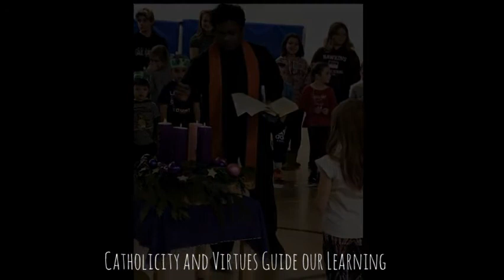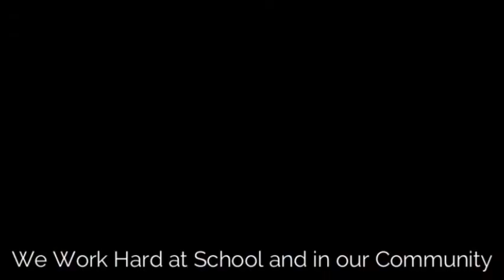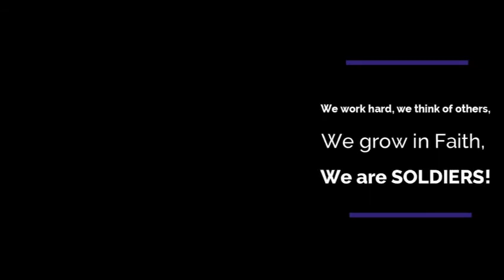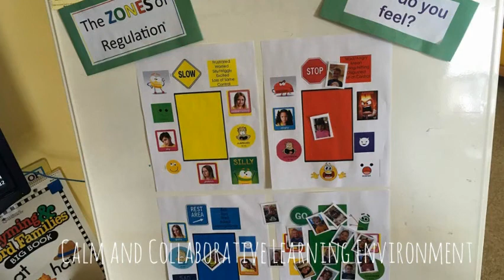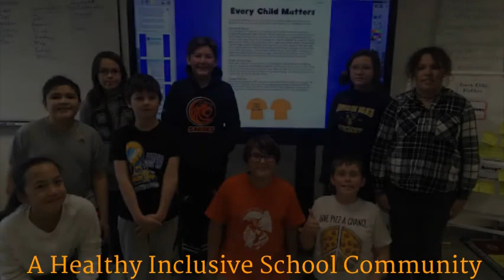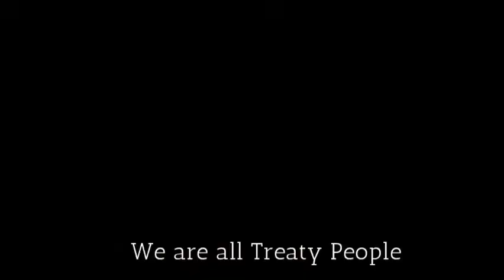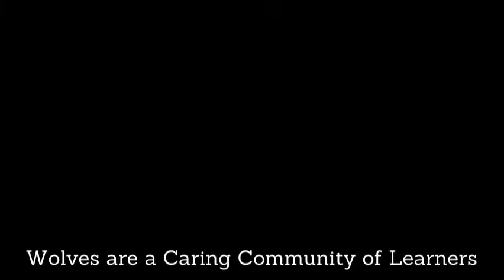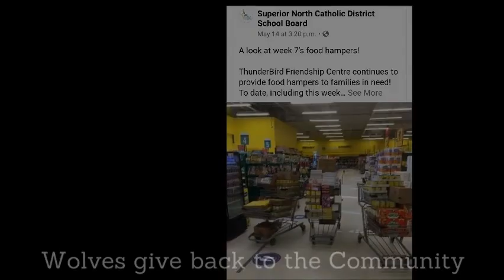Open House School Highlights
Experiential Learning School Highlights